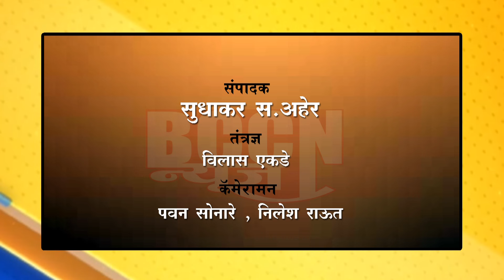malkapur - मलकापुरात हवेत गोळीबार करून चोरटे फरार..